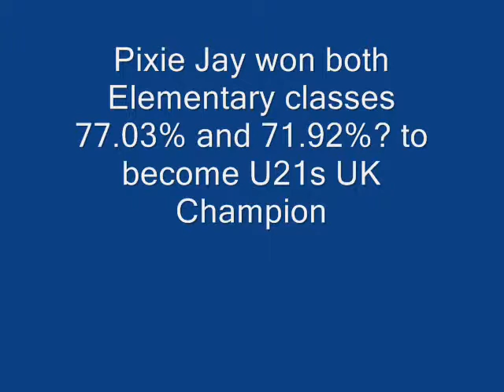Pixie Jay Champion at Elementary U21s UK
Yay pony, even in the pouring rain!